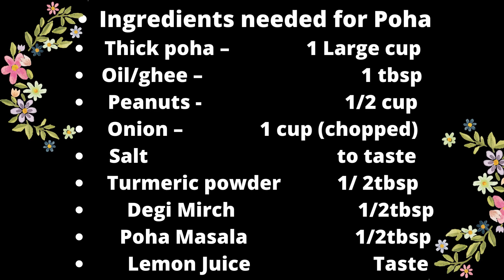स्वादिष्ट पोहा बनाने का आसान तरीका | Poha Recipe | How to make Poha | Yummy Poha Recipe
Friends subah subah ki jaldi me ye poha kamaal ka banta hain, aap bhi try karna :)